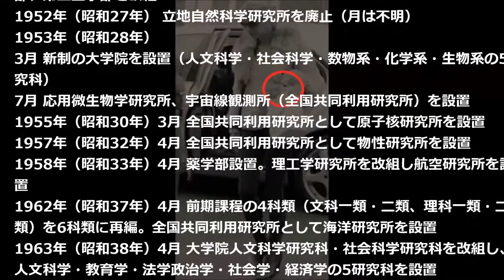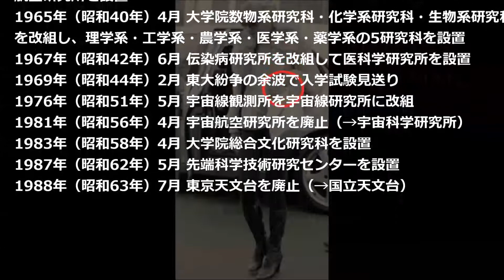東京大学 ヒストリー（明治～大正～昭和）